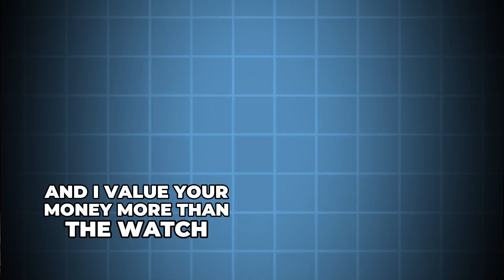Creating Success by Following Your Passion with Andrew McCombe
What if you could turn your greatest passion into a business that doesn't feel like work?

In this episode, Tim interviews Andrew McCombe, the visionary behind the Outlier Life, to explore his journey of transforming personal loss into professional success. His adventure-filled story and the thriving community he’s built serve as an inspiring reminder that real success often lies beyond the boundaries of your comfort zone.

Andrew’s story is a powerful reminder that life outside the comfort zone is where the real magic happens. If you’re ready to take a leap, align your passion with your purpose, and build a business that doesn’t feel like work, this conversation is a must-listen.

WHAT YOU’LL DISCOVER IN THIS EPISODE:

Meet Andrew McCombe and discover his story of thriving outside the comfort zone (00:14)
Andrew’s journey from athlete to entrepreneur (02:32)
How aligning your passion with your work can make business feel effortless (06:45)
Andrew’s personal story of loss and how it shaped his purpose (08:18)
How Andrew built a golf empire, including TV shows and a golf university (10:44)
The importance of aligning your internal and external worlds for success (17:46)
Why prioritising passion over security is essential—and worth the risk (25:30)
How Andrew turned adversity into an opportunity with the Outlier League series (29:28)
Strategies for using YouTube to grow your business (36:50)
The critical role of building a database in business growth (46:33)
Quick-fire questions with Andrew (49:00)